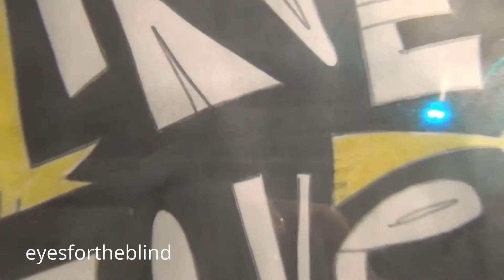XO cheekbone tattoo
I love you Diamond.
I'm always looking for venues to perform at.

seek HOPE.